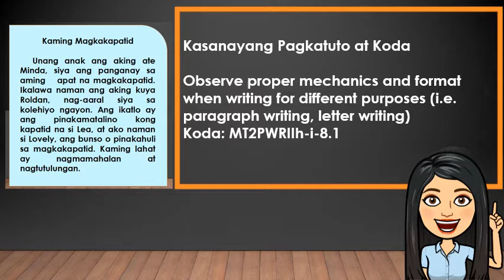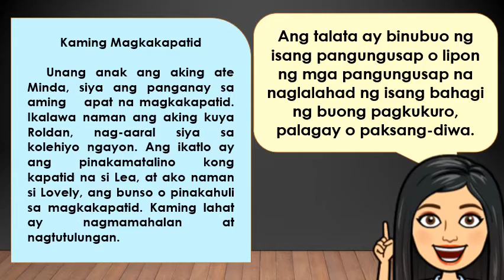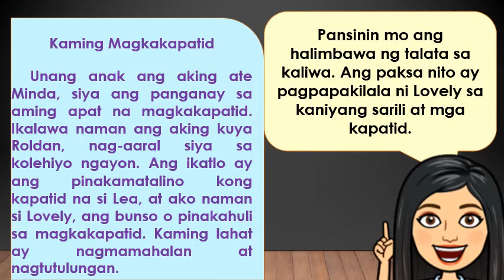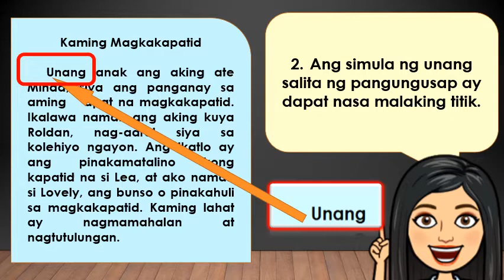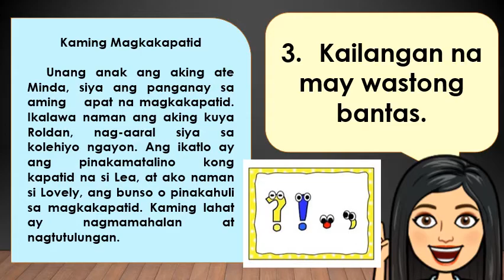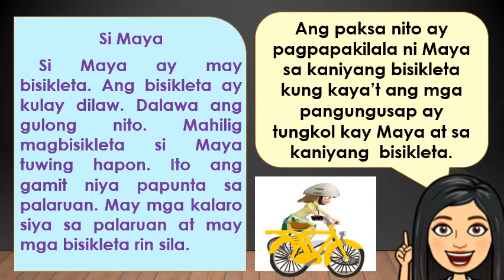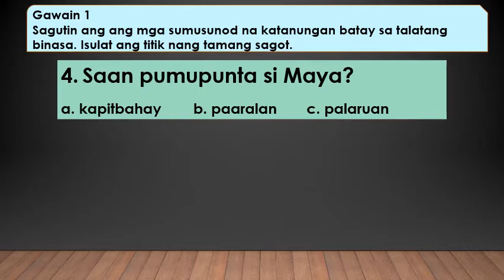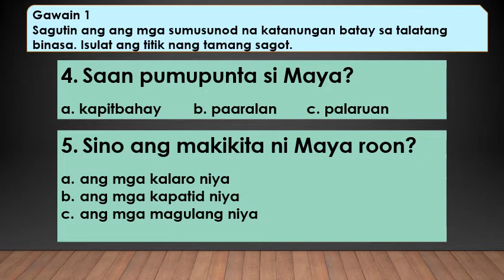MTB MLE 2 Q2W7 PAGBUO ng TALATA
Kasanayang Pagkatuto at Koda

Observe proper mechanics and format when writing for different purposes (i.e. paragraph writing, letter writing)
Koda: MT2PWRIIh-i-8.1